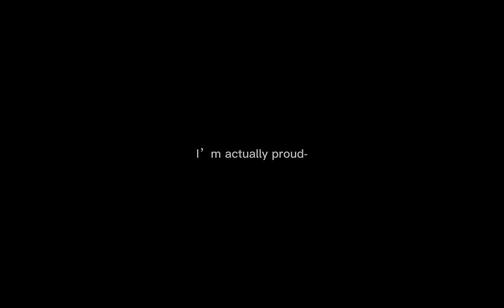Hypnotic meme ft sundrop and moondrop (warning: badddd)